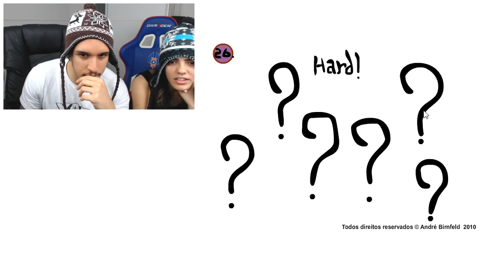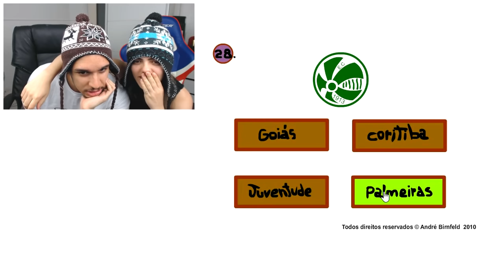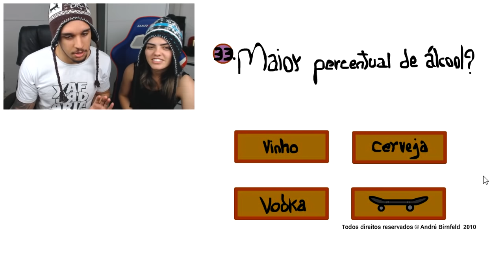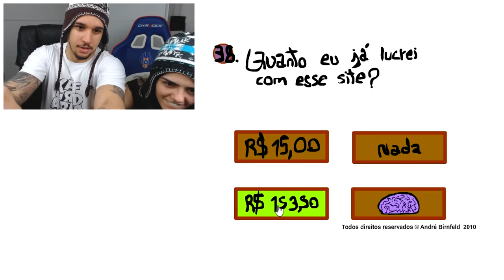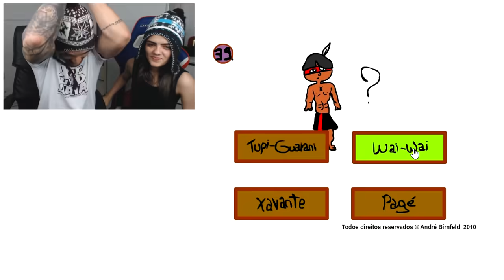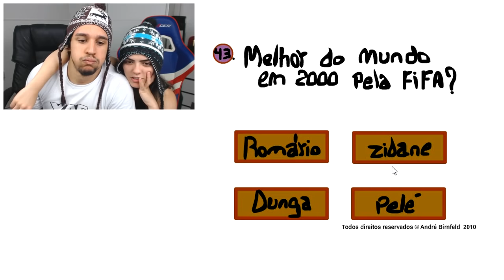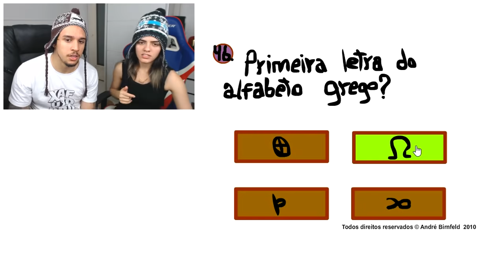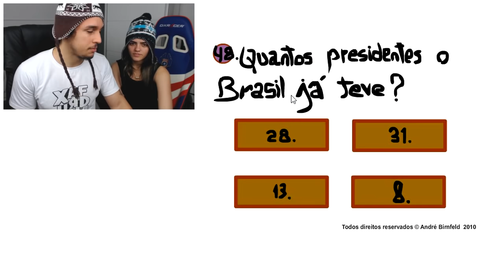NUNCA SENTI TANTA RAIVA NA MINHA VIDA (Gênio Quiz Final)